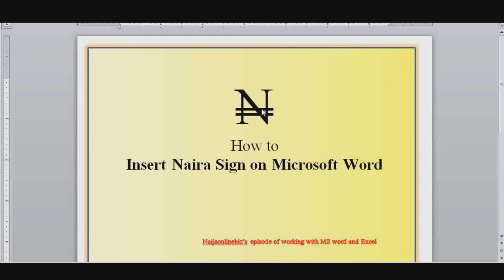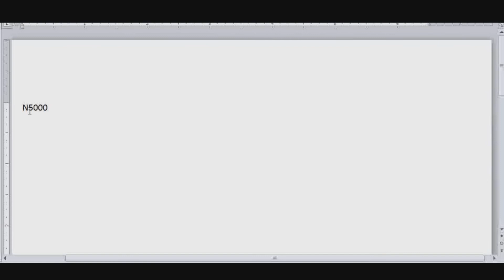How to Insert Naira Sign on Microsoft Word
Learn How to Add Naira Symbol on Microsoft. Everything step you need to add insert Naira Sign is in this Video.